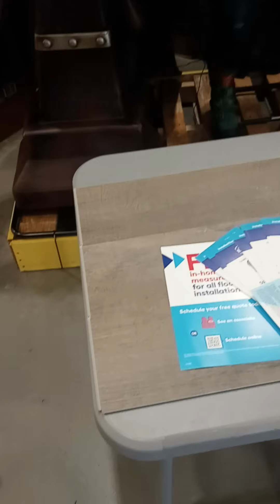Lowes halloween 2024 (demos only(